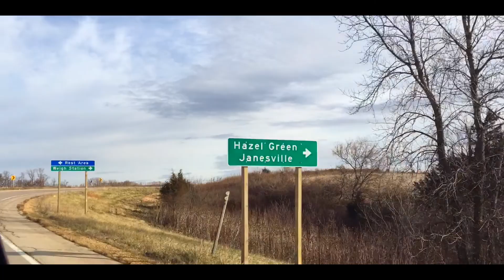Cinematic Vlog #7 | The Junction of Iowa, Illinois, and Wisconsin - Dubuque, Iowa